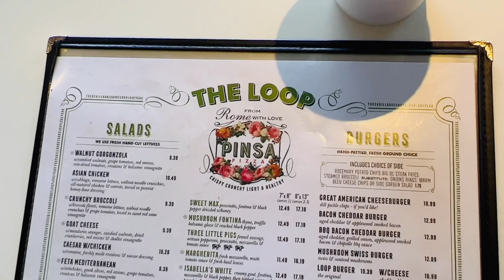Vlog16/ First let's talk about the Johnny Depp trial!!!!